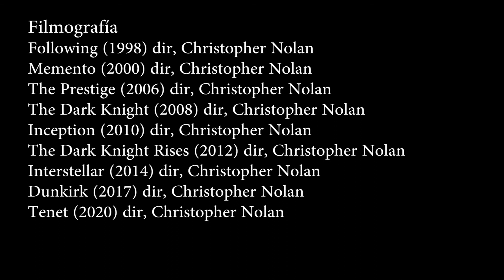#03 || Cineastas Para Principiantes: CHRISTOPHER NOLAN | Temas, estilo y films clave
En este episodio de la serie "Cineastas Para Principiantes" revisamos cuales son los temas, el estilo autoral y las películas clave de la filmografía del importante director británico Christopher Nolan, director de películas como Memento, Batman: El Caballero de la Noche, Inception y TENET.

0:00 Introducción
0:31 Temas y Estilo
6:03 Colaboradores Frecuentes
6:45 Películas Clave
9:37 Cierre